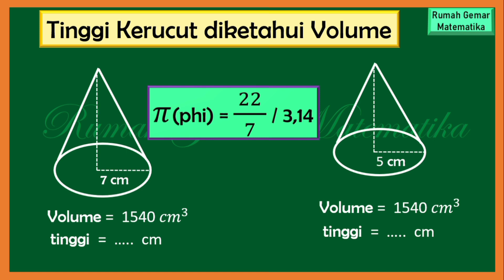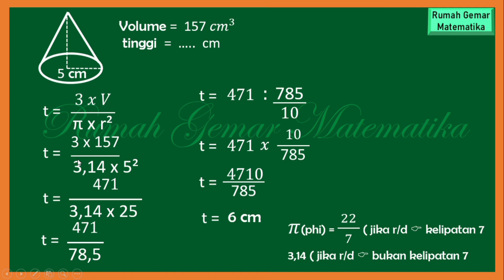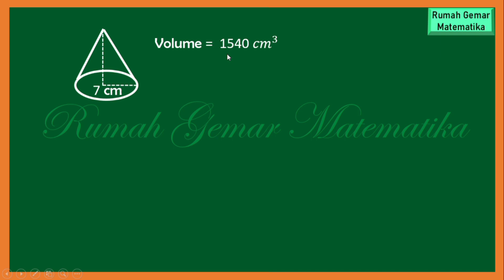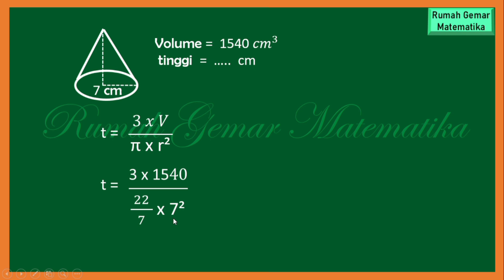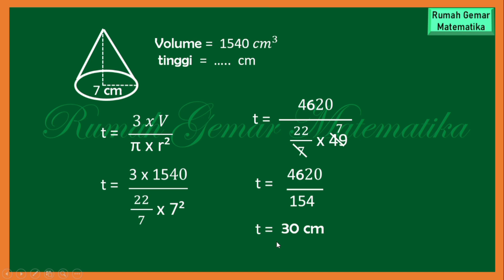CARA MENGHITUNG TINGGI KERUCUT JIKA DIKETAHUI VOLUME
Kita akan membahas cara mudah untuk menghitung tinggi kerucut jika diketahui volumenya. Silakan disimak videonya